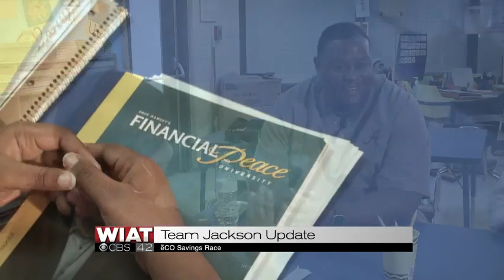The Coaches Report Part 2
eCO Savings Race